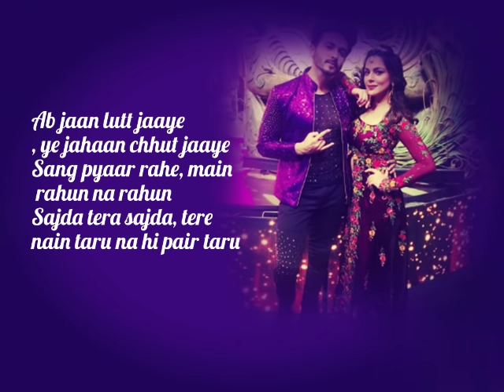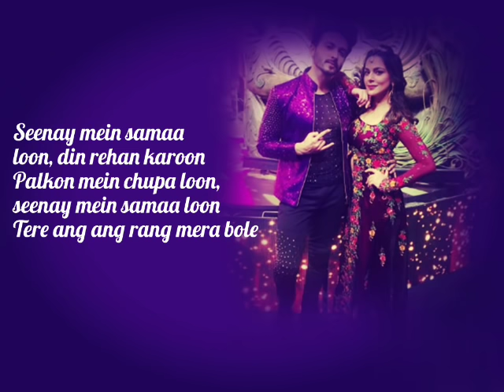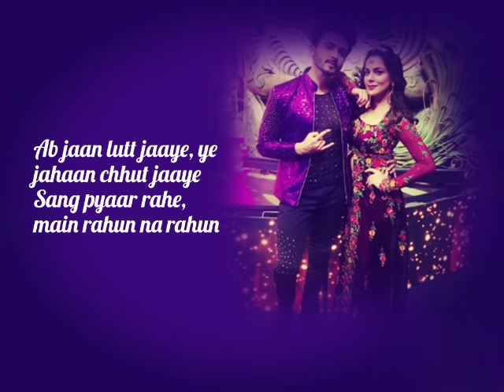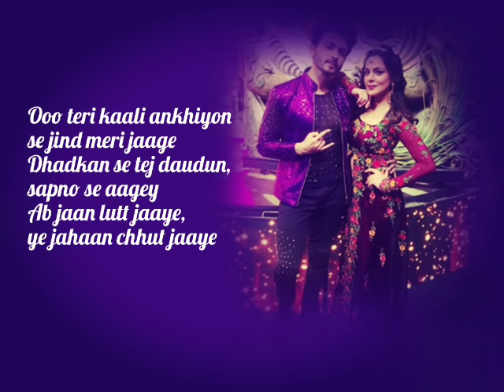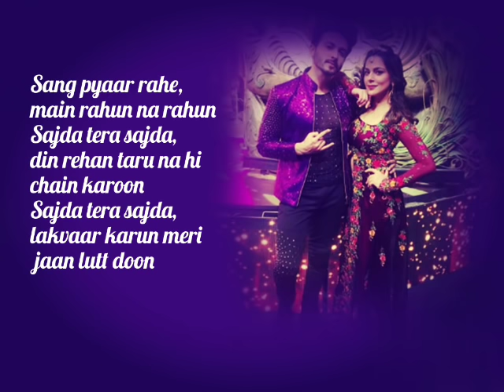KUNDALI BHAGYA TITLE TRACK SONG (PREETA AND KARAN)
Sajda Tera Sajda Lyrics  is sung by Rahat Fateh Ali Khan, Richa Sharma and Shankar Mahadevan, its music is composed by Shankar Mahadevan, Ehsaan and Loy and lyrics are written by Niranjan Iyengar.